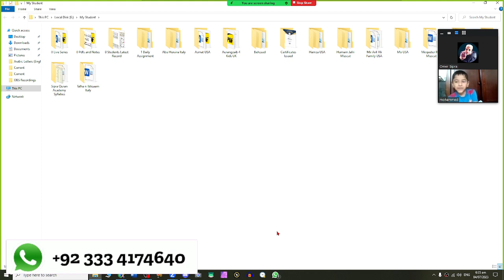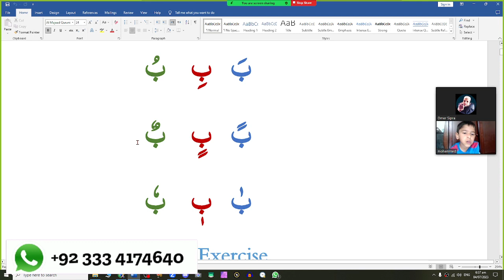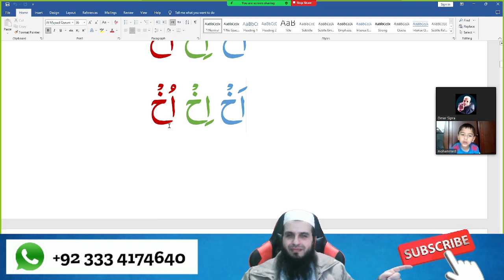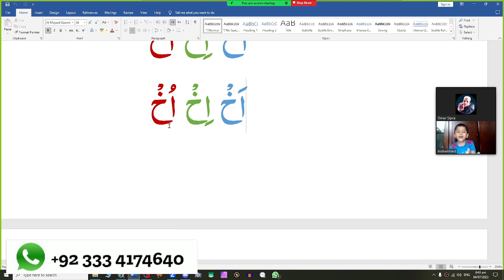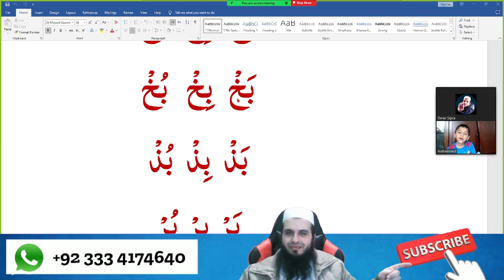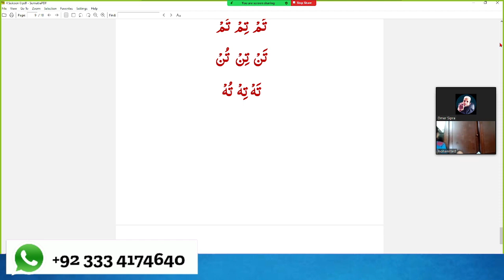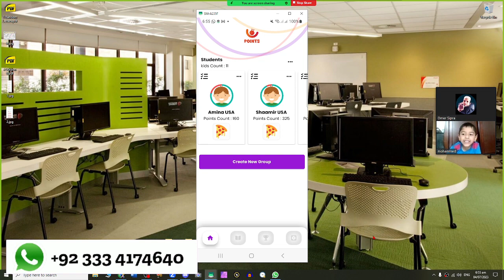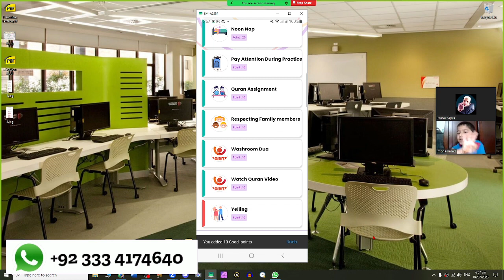Muhammad from USA Learning Sukoon Tajweed Lessons SIPRA TV